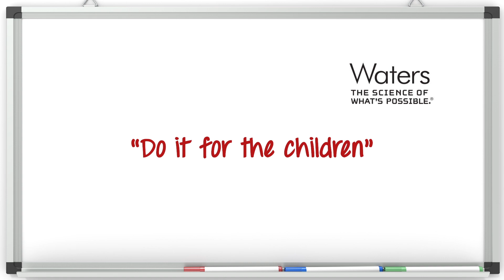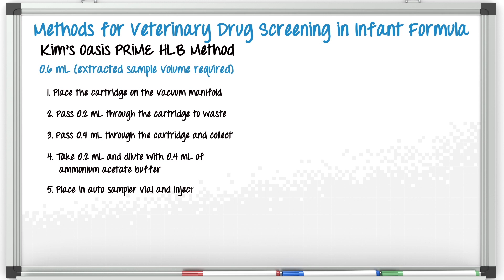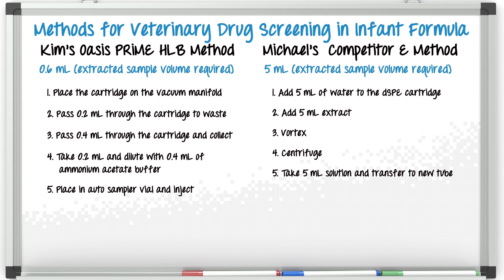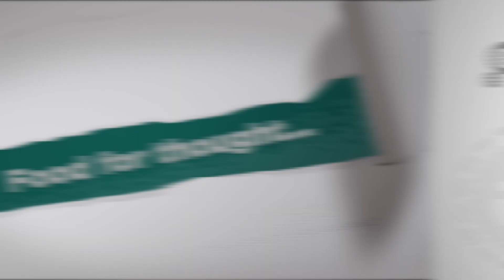Behind the Science, ep. 15: Do it for the children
In this episode of Behind the Science, chemists Kim Tran and Michael Young take us through a comparison of two SPE methods used prior to LC-MS/MS analysis to test unwanted compounds that may be found in a very important sample... infant formula. Let’s do it for the children!